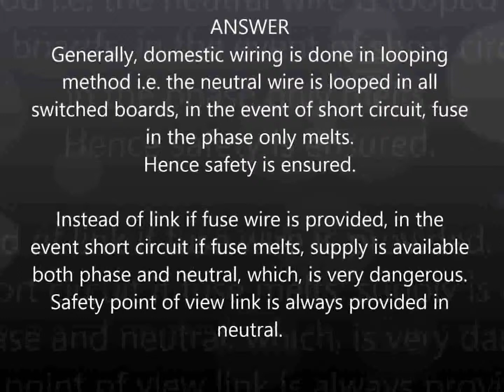Interview Questions in Electrical Engineering - Part - 31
1. Why link is provided in neutral and the fuse in phase of an ac circuit?
ANSWER
Generally, domestic wiring is done in looping method i.e. the neutral wire is looped in all switched boards, in the event of short circuit, fuse
in the phase only melts. Hence safety is ensured.

Instead of link if fuse wire is provided, in the event short circuit if fuse melts, supply is available both phase and neutral, which, is very dangerous. Safety point of view link is always provided in neutral.